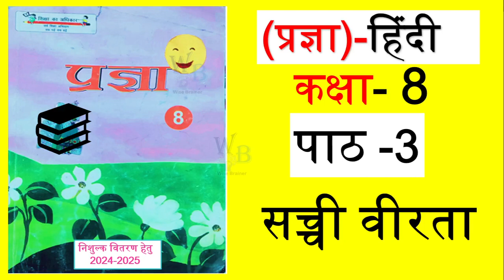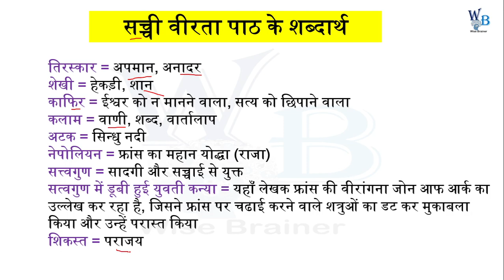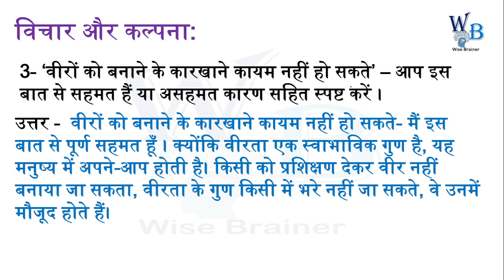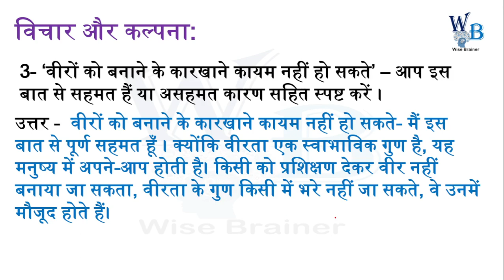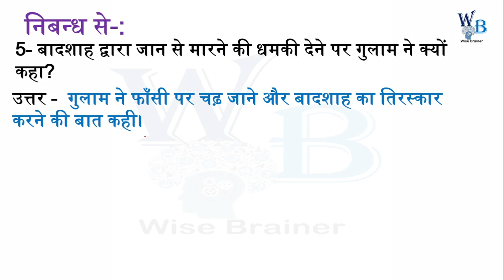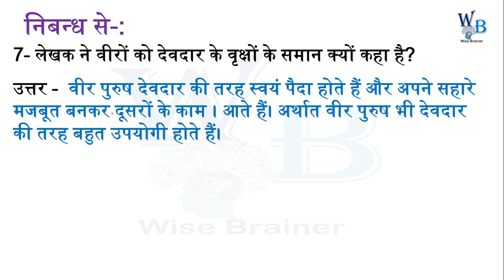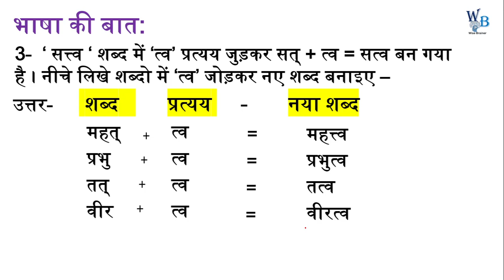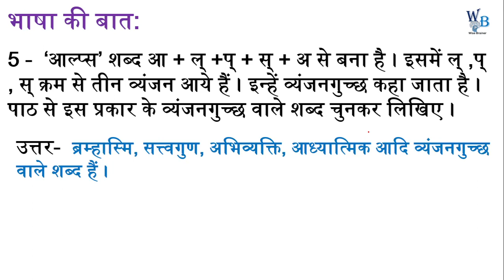सच्ची वीरता प्रज्ञा कक्षा 8 पाठ 3 | Sachchi Veerta Class 8 Pragya Chapter 3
सच्ची वीरता प्रज्ञा कक्षा 8 पाठ 3
Sachchi Veerta Class 8 Pragya Chapter 3
काकी प्रश्न उत्तर कक्षा 8
काकी प्रज्ञा कक्षा 8 पाठ 3
class 8 hindi pragya
Sachchi Veerta class 8 hindi
Sachchi Veerta class 8 pragya ke prashan abhyas
kasha 8 hindi path 3 Sachchi Veerta
Sachchi Veerta abhyas 3 class 8 hindi
सच्ची वीरता class 8
सच्ची वीरता
कक्षा - 8 प्रज्ञा हिन्दी
Sachchi Veerta class 8
सच्ची वीरता
सच्ची वीरता पाठ  का अर्थ
manjri path 3
pragya class 8 hindi
कक्षा 8 हिंदी प्रज्ञा पाठ 3
प्रज्ञा पाठ 3  सच्ची वीरता
हिंदी पाठ 3 प्रज्ञा
पाठ 3 सच्ची वीरता
Sachchi Veerta class 8 question answer
up board class 8 hindi chapter 3 question answer
pragya kaksha 8
Sachchi Veerta Class 8 Hindi Chapter-3
Pragyabook
Manjaribook
Sachchi Veerta chapter 3 class 8 Hindi pragya
सच्ची वीरता कक्षा 8 हिंदी पाठ 3
UP Board class 8 hindi chapter 3
UP BOARD HINDI CLASS 8
class 8 hindi chapter 3 Sacchi veerta
Sacchi veerta class 8
Sacchi veerta
सच्ची वीरता कक्षा 8 हिंदी
सच्ची वीरता पाठ 3 प्रश्न उत्तर